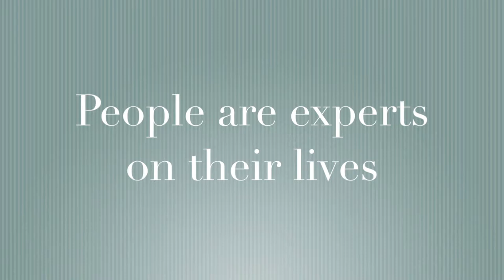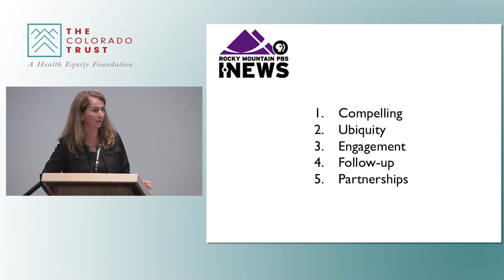Storytelling: A Powerful Tool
A brief summary of the Health Equity Learning Series "Telling the Health Equity Story."